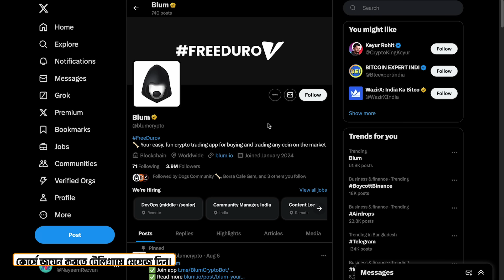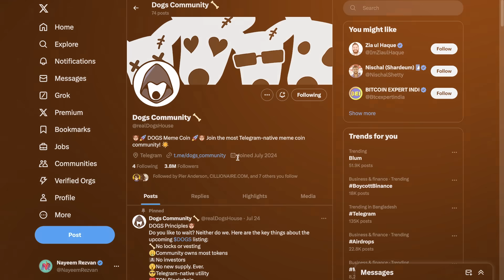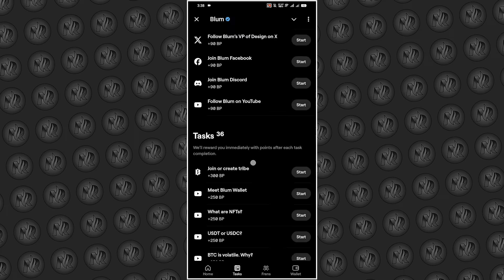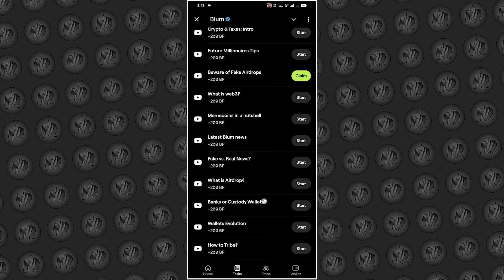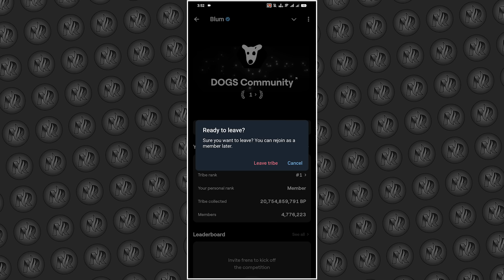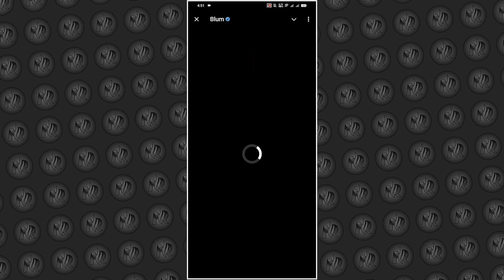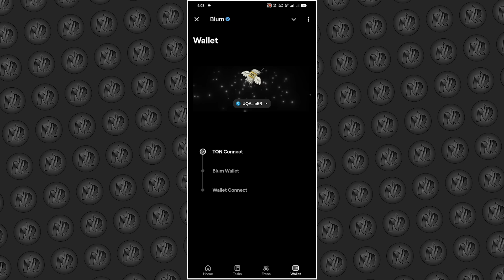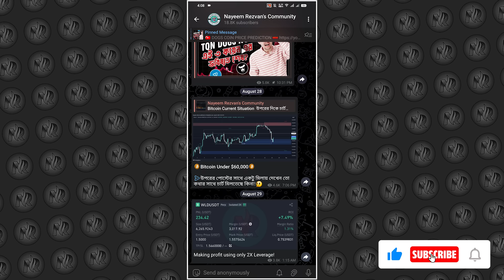এই AirDrop থেকে সবাই খুব দ্রুত পেমেন্ট পাবেন 🤑| BLUM Token Update | BLUM Token Claim | BLUM Listing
Assalamu'Alaikum, today I will discuss how to earn free crypto from BLUM AirDrop.

📊 আমি আমার ৭ বছরের অভিজ্ঞতা থেকে আপনাদের জন্যে তৈরি করেছি "Basic to Expert" লেভেল এর একটি কোর্স যেখান থেকে আপনারা ব্লকচেইন এবং ক্রিপ্টোকারেন্সি সম্পর্কে (A-Z) শিখতে পারবেন।এর পাশাপাশি আমি আপনাদের নিজে সাপোর্ট দিবো।

🎦 আজকের ভিডিওতে আমি BLUM AirDrop নিয়ে আলোচনা করেছি।